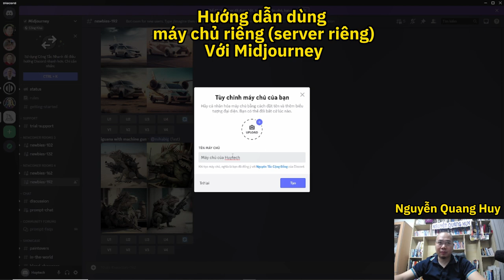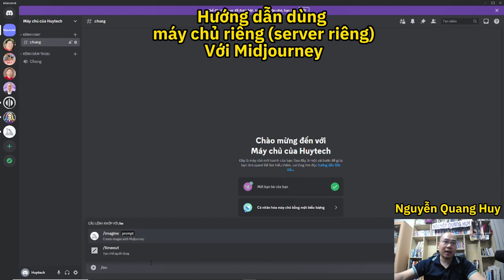Hướng dẫn dùng máy chủ riêng với Midjourney - Nguyễn Quang Huy